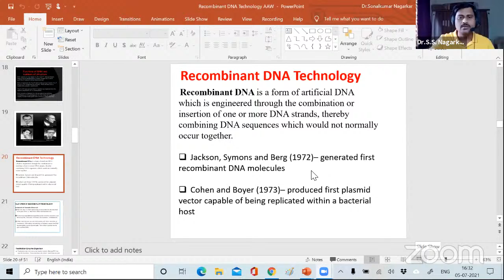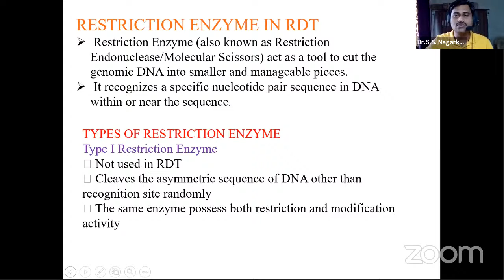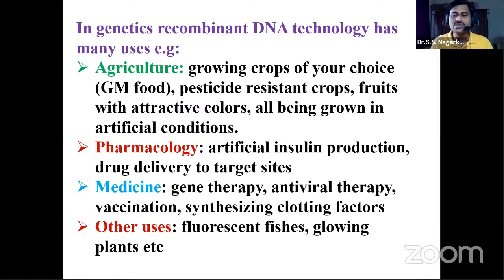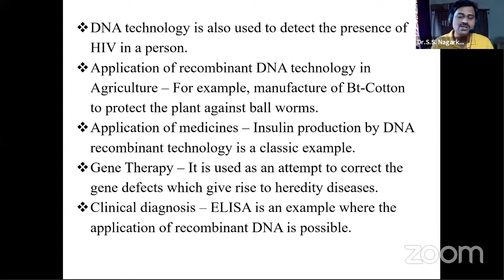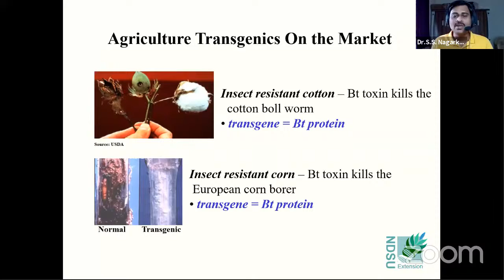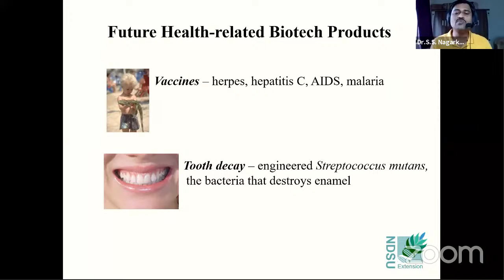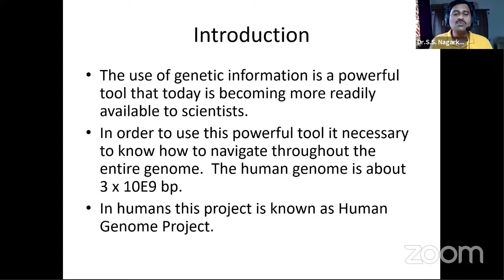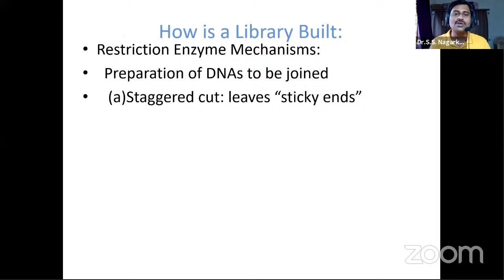Applications of Genetic Engineering (GMOs and Transgenic Organisms) and Gene Library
Topic -  Applications of Genetic Engineering (GMOs and Transgenic Organisms) and Gene Library

Paper - Plant Biotechnology
Dr.S.S.Nagarkar,
Assistant Professor,
Adarsh Education Society's Arts, Commerce and Science College, Hingoli.